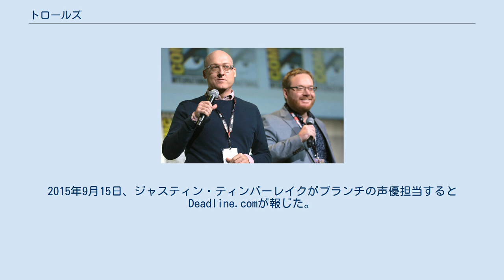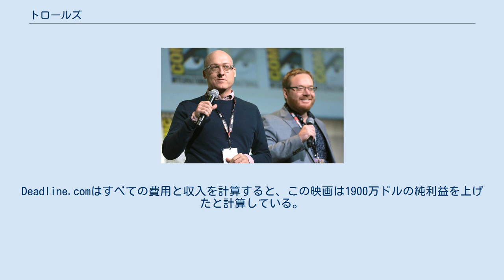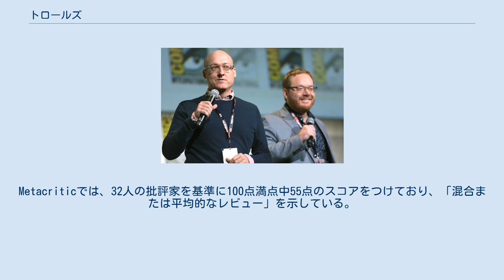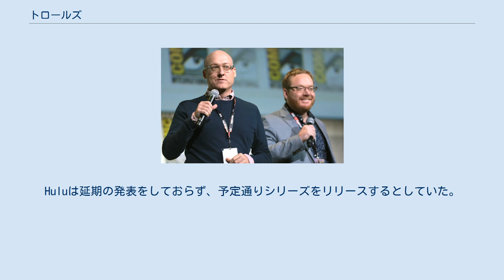トロールズ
『トロールズ』（Trolls）は、2016年に公開されたアメリカ合衆国の3Dコンピュータアニメーションである。
 トロールたちはハッピーフォレストに住む、歌って踊ってハグをしあって常に幸せを感じているカラフルな生き物。
ある日、トロールを食べることでしか幸せを感じることができない惨めな生き物ベルゲンに見つかってしまう。
巨体のベルゲンたちは常に不幸を感じており、トロールを食べることが幸せをもたらすと信じている。
そのため、ベルゲンたちはトロールを幽閉し、毎年トロールフェスの日にトロールを食べているのだ。
ある日、ベルゲンの王子であるグリッスルJr.が初めてトロールを食べる日、トロールの王ぺピーは皆を引き連れて脱出することに成功した。
王室専属の料理人でトロールの管理を行っていたシェフは、トロールを逃がしたとしてベルゲンタウンから追放されてしまった。
 それから20年が経ち、日々幸せに暮らすトロールたちは、ぺピーの一人娘ポピーの企画で、盛大なパーティーを開くことを計画していた。
皆が準備に励む中、色彩を無くして灰色になったブランチだけは、パーティーがベルゲンを引き付けることを警戒し反対した。
パーティー当日、ブランチの警戒が的中し、シェフが乱入。
ポピーの親友を誘拐して行ってしまった。
責任を感じたポピーは、ベルゲンたちから仲間を救出しようと村を出る。
一度は断ったものの、ポピーを1人で行かせることに危険を感じ、ブランチも渋々ながら同行することに。
 ベルゲンの城ではトロールを食べられるとあって、晩餐会がひらかれることになった。
ポピーとブランチが着いた時には、ちょうどトロールの1人クリークがシェフに連れ去られるところだった。
クリークの無事を祈りつつ、他の仲間を助けに行く。
捕まったトロール達は、城に住む召使いブリジットの部屋にいた。
ブリジットがグリッスルJr.に恋していることを知ったポピーは、自分たちを逃がしてクリークの救出に協力してくれたら、王との仲を取り持ってあげると約束する。
その場にいるトロール全員で、自己不信に陥っているブリジットをやる気にさせようとするが、ブランチが歌うのを頑なに拒むことで、ポピーと激しい言い争いになってしまう。
ブランチには、自分が歌ったことでベルゲンに見つかり、祖母が身代わりで連れ去られた過去があった。
それ以降歌うことを辞め、罪悪感から青色から灰色の身体になったのだ。
結局ブランチも協力することになり、ブリジットを綺麗に変身させることに成功する。
変身したブリジットは王の目を引き、デートの際に晩餐会に誘う。
約束通り、ブリジットはクリーク救出を手助けしようとする。
しかし、クリークは自分可愛さに仲間を裏切り、ポピーたちだけではなく村にいたトロール全員が捕まってしまう。
 希望をなくし色を失うトロールたち。
ブランチはポピーを元気づけようと歌い、それに勇気づけられ、ブランチ自身も含め皆の色が戻った。
晩餐会では、王であるグリッスルJr.にブリジットとのデートで幸せだったことを思い出させ、トロールを食べなくても幸せを感じられると説得する。
ベルゲンとトロールは仲良くなり、ポピーはトロールの女王になった。
 マイク・ミッチェル監督とウォルト・ドールン共同監督が、2016年コミコン・インターナショナルで本作の映像を披露した。
 ドリームワークスは、2010年にトロール・ドールをベースにした映画の計画を発表した。
このバージョンは、アダム・ウィルソンとメラニー・ウィルソン・ラブラシオが脚本を務めることになっていた。
2012年には、クロエ・グレース・モレッツとジェイソン・シュワルツマンが主演にオファーされたと報じられた。
2012年9月、20世紀フォックスとドリームワークス・アニメーションは、ウォレス・ウォロダースキーとマヤ・フォーブスが脚本を、アナンド・タッカーが監督を務める、『トロールズ』の映画が2015年6月5日に公開することを発表した。
2013年4月までに、ドリームワークス・アニメーションは、トーマス・ダムからトロール・ドールの知的財産を取得していた。
2013年5月、公開日が2016年11月4日に変更された。
同月、ドリームワークス・アニメーションは、...